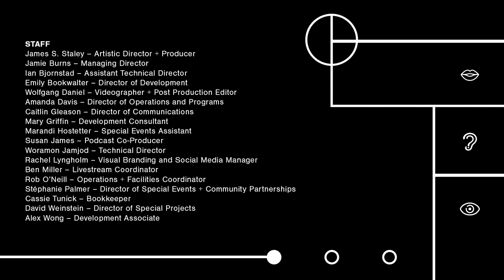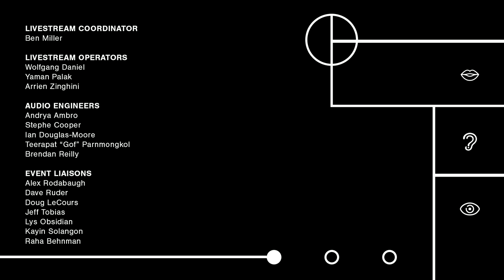Erik Friedlander with Sentinel and The Throw | Roulette Intermedium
Erik Friedlander reconvenes his groups Sentinel and The Throw to perform new music and tunes from his albums Sentinel and Artemisia.

Sentinel
Erik Friedlander, cello
Ava Mendoza, guitar
Michael Sarin, drums

The Throw
Erik Friedlander, cello
Uri Caine, piano
Mark Helias, bass
Ches Smith, drums

Erik Friedlander’s trio Sentinel is a garage band for 2021. The group’s live feeling and at times raucous new album, Sentinel, mines the stylings of the 1970’s electric guitar virtuosi that provided the soundtrack to Friedlander’s teenage years. Friedlander assembled The Throw, featuring Friedlander on cello, Uri Caine on piano, Mark Helias on bass, and Ches Smith on drums to record 2018’s Artemisia. “I put the band together originally for a gig at The Stone and I was blown away by the chemistry,” Friedlander remarks.